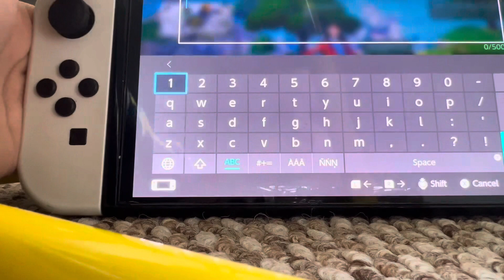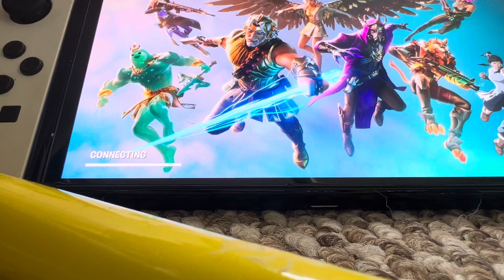I stopped the video guys next one is coming part 1